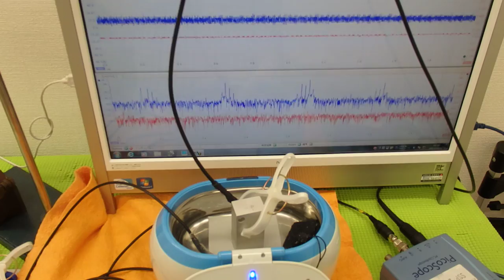オリジナル超音波実験 （超音波システム研究所 ultrasonic-labo）